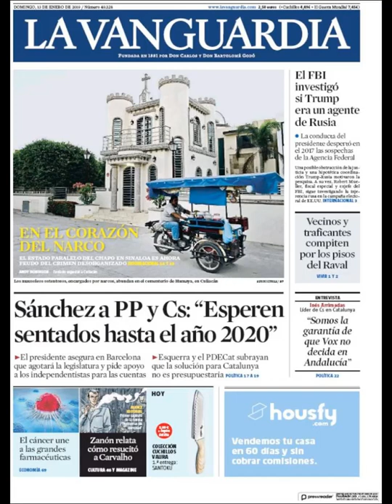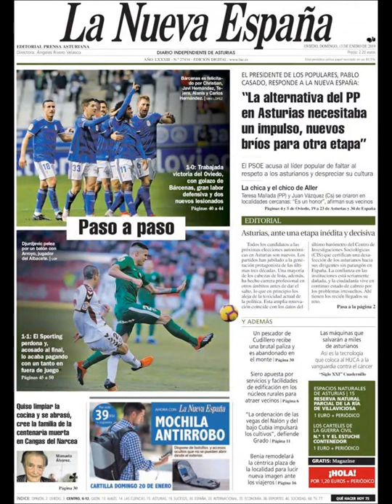Noticias Domingo 13 Enero 2019 Principales Portadas Titulares Diarios Periódicos España Spain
Principales Titulares de Noticias en Portadas Diarios Periódicos Españoles del Domingo 13 de Enero de 2019 ¿Que le Parecio este día?